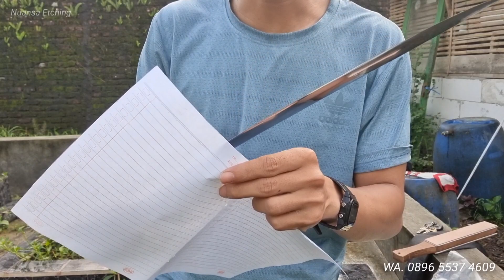Golok sembelih style Cibatu bahan BOHLER